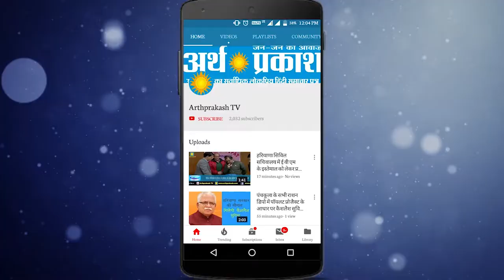WATCH रोहतक से भाजपा उम्मीदवार मनीष ग्रोवर ने हवन करवा किया कार्यालय का शुभारम्भ